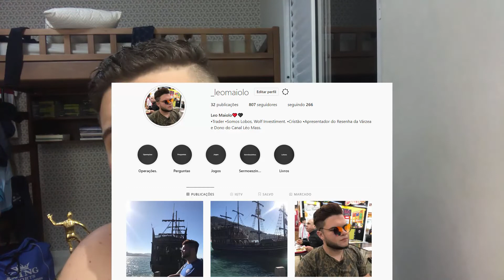PEELING CASEIRO! FIM DOS CRAVOS, MANCHAS, ESPINHAS E OLEOSIDADE!